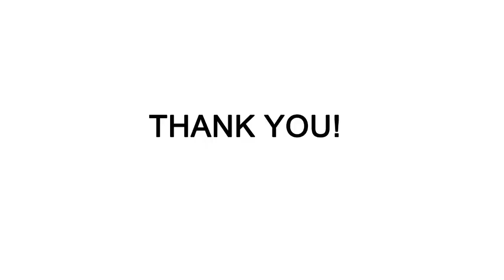Complyfe Vortex Style Mechanical Tube Mod